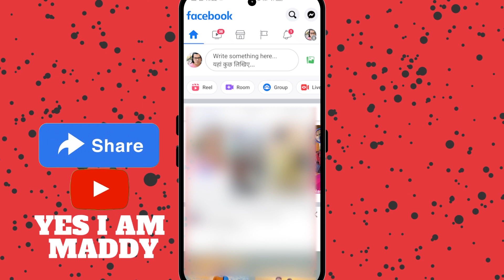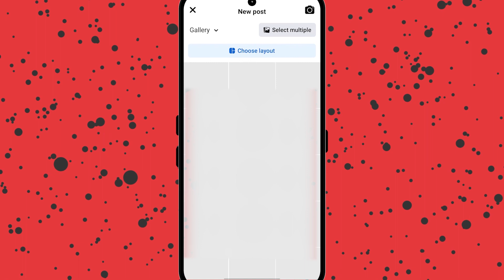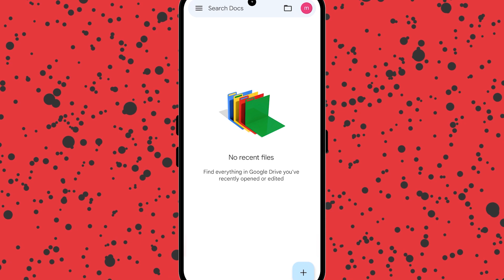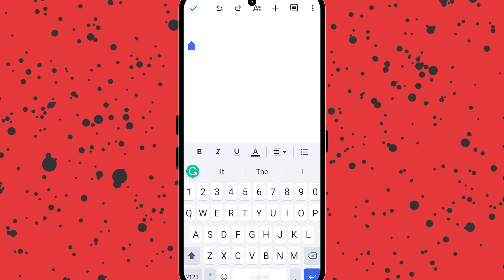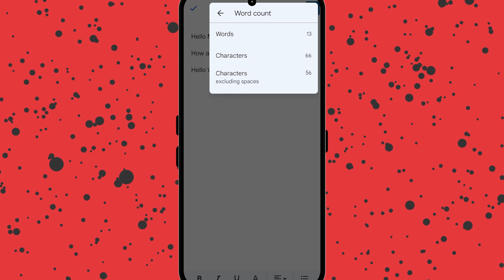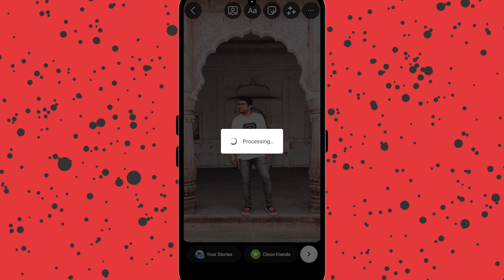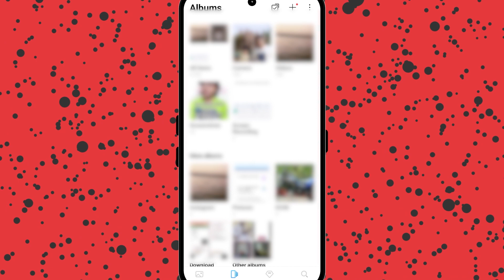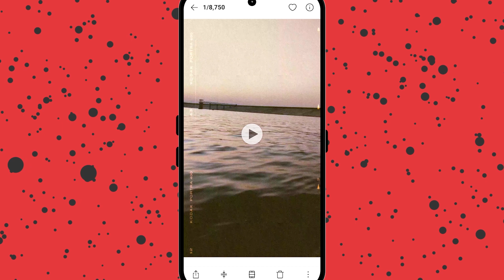Free Android Mobile Application Tricks - Part 2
Hello Everyone
Aaj iss video me hum android mobile ki kuch free applications ki trick dekhne wale hai

Agar aapko video se related koi question hai to aap mujhe comment karke puch sakte hai.

Free unlimited online space
Free Grammarly check
Free Make any video photo as a video clip

Gadgets I Use:
DJI OM 4 GIMBAL
MIC FOR AUDIO
MOBILE FOR SHOOT
LAPTOP I USE
Acer Predator Helios 300 Gaming Laptop
SPEAKER I USE
TRIPOD I USE